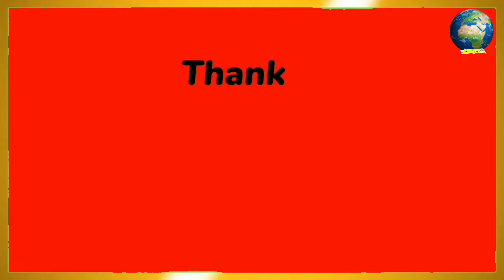لماذا أمرنا رسول الله صلى الله عليه و سلم أن نحلق شعر المولود فى الأسبوع الأول من ولادته ؟ ستندهش!!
لقد أمرنا رسول الله صلى الله عليه و سلم أن نحلق شعر المولود فى الأسبوع الأول من ولادته و هناك اشخاص كثيرين يفعلون ذلك إقتداءا برسول الله صلى الله عليه و سلم دون العلم بالأسباب الحقيقية لفعل ذلك و قد كشف العلم الحديث أن رسولنا الكريم ما ينطق عن الهوى إن هو إلا وحى يوحى علمه شديد القوى فقد ثبت أن لحلاقة شعر المولود فوائد صحية مذهلة تفيد صحة فروة رأس المولود و جودة الشعر أيضا بعد الولادة و هناك أيضا فوائد إجتماعية لا حصر لها من حلاقة شعر المولود و وزن قيمتها فضة كما أمر الرسول صلى الله عليه و سلم ابنته فاطمة أن تفعل ذلك فى ولادة الحسن